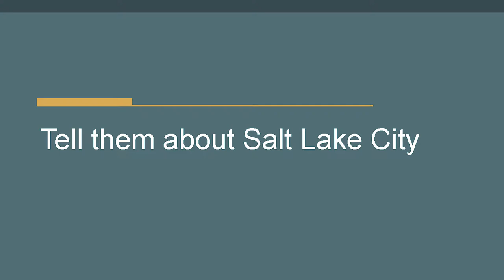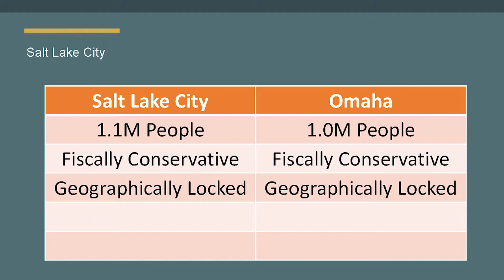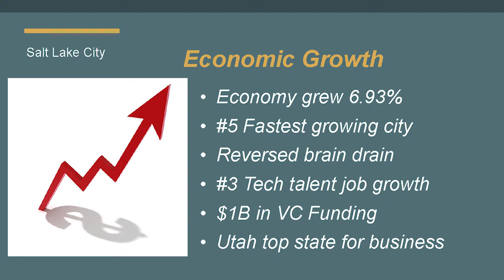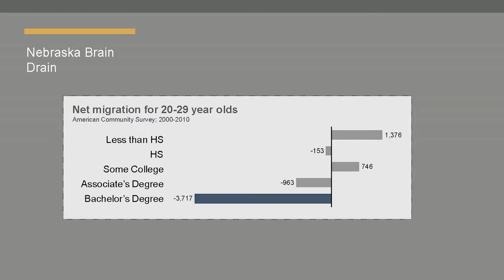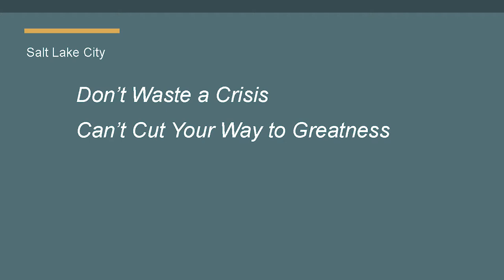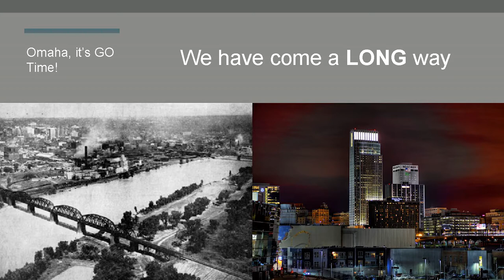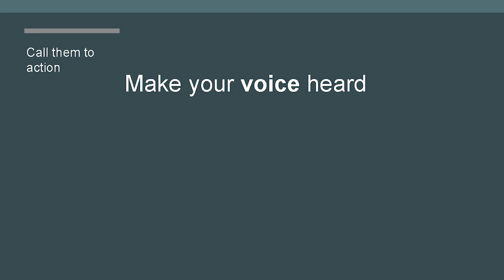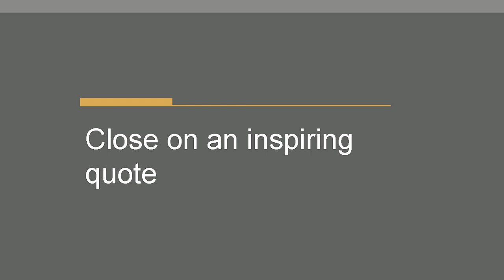Jeff Kutash / 2017 Omaha 7x7x7 / Boomtown Omaha